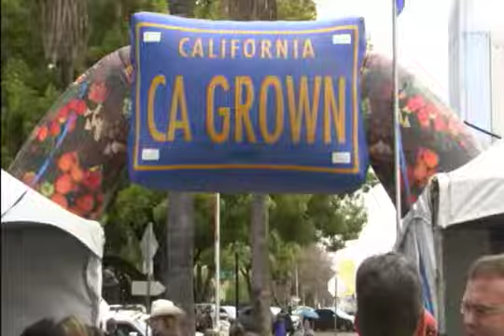Ag Day 2013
Special thanks to the California Department of Food and Agriculture's partners in organizing Ag Day, the California Women for Agriculture and the California Foundation for Agriculture in the Classroom.  Thanks also go to our emcee, Laura McIntosh with the PBS TV program Bringing It Home, as well as event sponsors the California Farm Bureau Federation, California Grown, the California Poultry Federation, Calpaca, the Citrus Pest and Disease Prevention Program, Del Monte Foods, Foster Farms, and John Deere.